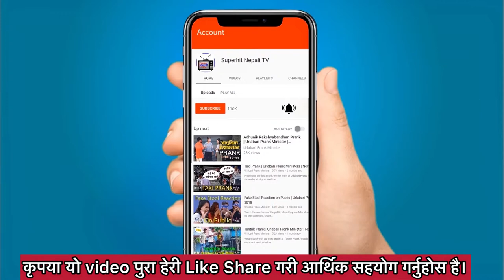Temba sherpa/Superhit Nepali TV/Rabin karki